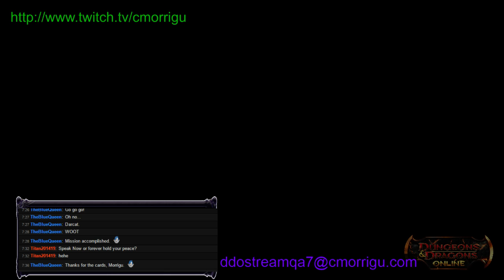DDOStream 2014-12-09 #6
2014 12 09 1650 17

CMorrigu Hosting DDOStream on 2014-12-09